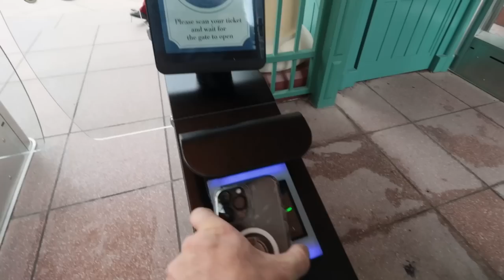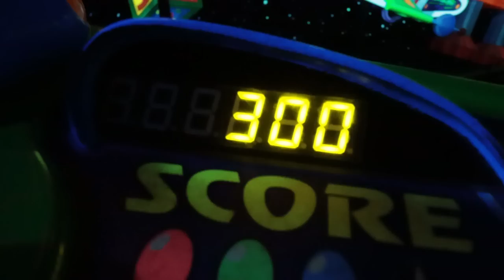MAING A VERY SPECIAL WISH COME TRUE FOR ISLA! DISNEYLAND PARIS DAY 3 (LAST DAY)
Making a very special wish come true today for Isla! Our last day at Disneyland Paris!

Follow our Instagram accounts: @sarahinghamofficial @chrisdelonge @isabelleinghamofficial @therealesmeingham @inghamfamilytravel